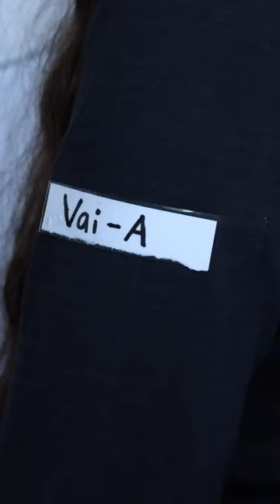Student Television Network Submission - Vertical Short Film